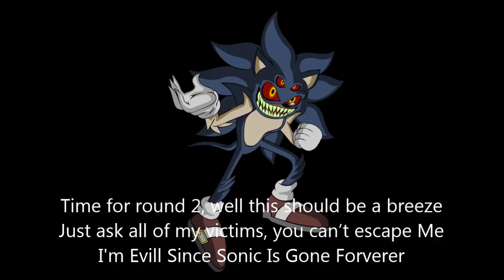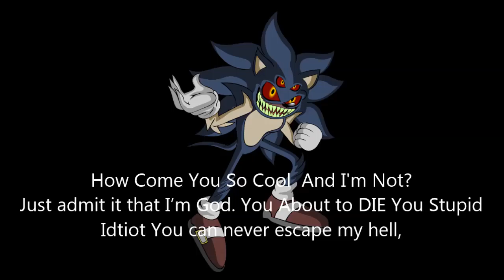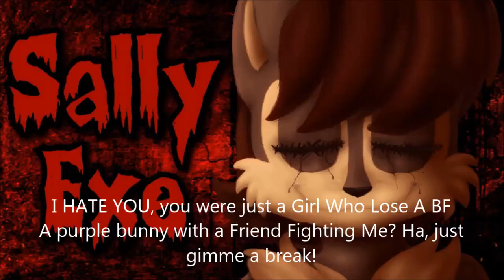Dre Bonnie VS Sonic EXE YTRBOH S4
here it is guys